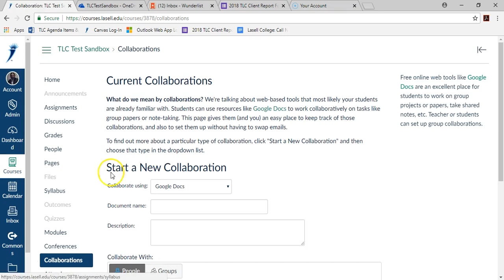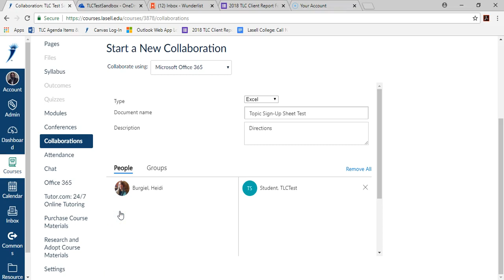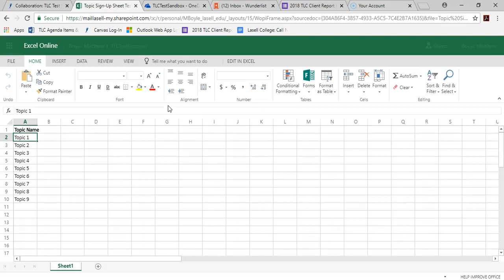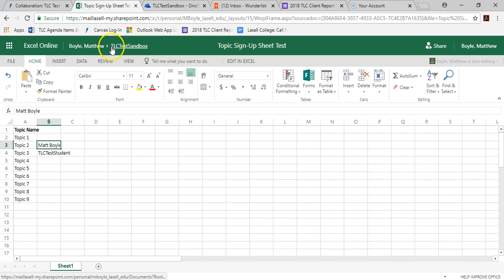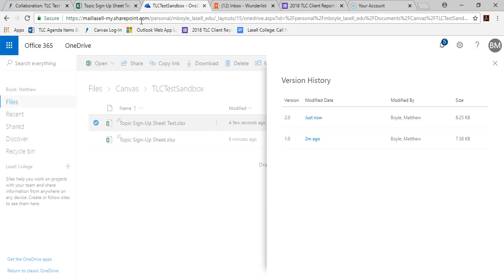Creating Topic Sign Up Sheets in Canvas Teaching with Canvas2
Use the OneDrive to share a sign up sheet with your students.